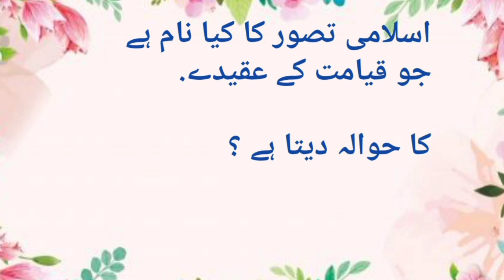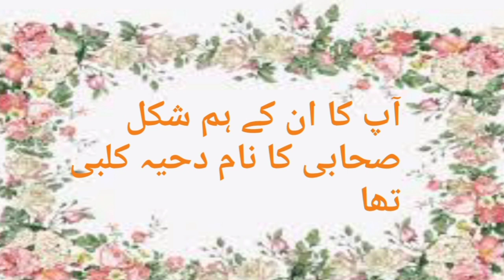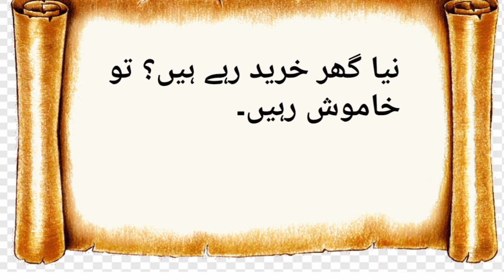20 Anokhy Islami Sawalat In Urdu | Riddles About Islam | Islamic Knowledge | General Knowledge Quiz.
20 Anokhy Islami Sawalat In Urdu | Riddles About Islam | Islamic Knowledge | General Knowledge Quiz.

urdu common sense questions islamic phelian quranic queries & gk
muslim gk questions in hindi
islamic gk questions in urdu
islamic gk question english mein
j islamic channel
j islamic tv
j islam
islamic general knowledge ke question
ramadan quiz questions and answers
ramadan quiz in urdu
islamic question & answer
general knowledge islamic questions
z islamic channel
general knowledge islamic questions and answers
general knowledge islamic sawal
100 islamic questions and answers
islamic question and answer quiz
5 islamic questions
basic islamic questions and answers
50 islamic questions and answers
88 islamic question
islamic question ka answer
islamic general knowledge question answer
islami maloomat ke sawal jawab
islamic general knowledge ke sawal
sawal jawab islam ke bare mein
islam ke bare mein sawal aur jawab
islamic general knowledge sawal jawab
islamic sawal jawab option ke sath
islamic common sense paheliyan in urdu
islamic information question answer in urdu
diniyat ke sawal jawab
islam ke bare mein question
islam ke sawal aur jawab
fiqhi paheliyan in urdu
general knowledge ke sawal jawab urdu mein
islamic sawal jawab option
islamic question in urdu answer
islam ke bare mein question answer
urdu ke sawal ke jawab
urdu ke sawal aur jawab
urdu mein general knowledge ke sawal
urdu knowledge pedia
islami sawal aapke jawab baat
islamic sawal aapke jawab baat
zehni sawalat in urdu
1 se 6 tak gk question
islamic question bacchon ke liye
500 islamic questions and answers
plus two islamic history malayalam important questions and answers
plus two islamic history sure questions
ba history important question
islamic history important question
islamic history mcqs with answers
islamic history mcqs
general history questions
history questions in urdu
general knowledge islamiyat
islamic history mcqs with answers 2023
islamic history question answer
history questions answers
history question history
j islamic studio
j islam
j.islam.tv
islamic history css lectures
islamic history university
islamic history mcq